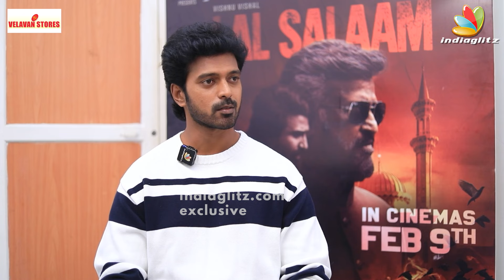அரசியல் interest-அ தான் Vijay அவ்ளோ படங்கள்-ல காட்டுனாரு! - Jiiva Interview | TVK 2026